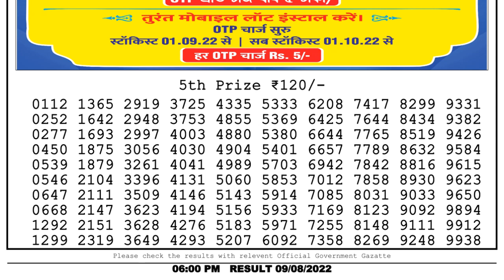🔴 Lottery Sambad Live 06:00pm 09/08/2022 Day Nagaland State Dear Lottery Result Pdf Download